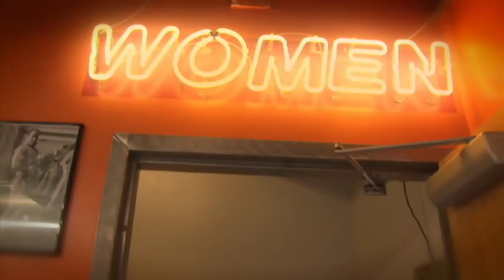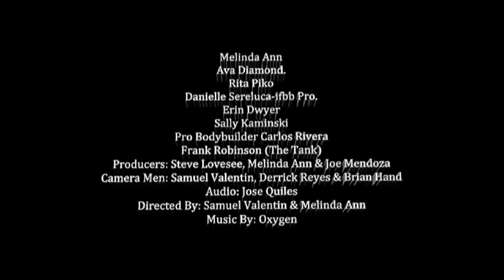CastIron Ladies New York showing what they do at the Powerhouse Gym in New Haven, Conn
CastIron Ladies New York, reality tv series, fitness, bodybuilding, exercise, workout, CastIron Ladies travels across America highlighting women in the fitness/bodybuilding world.